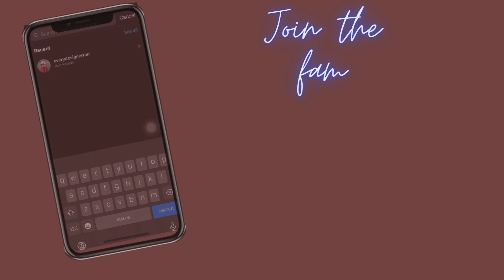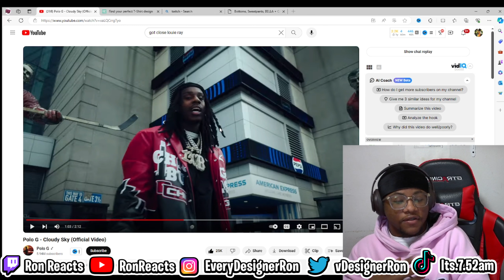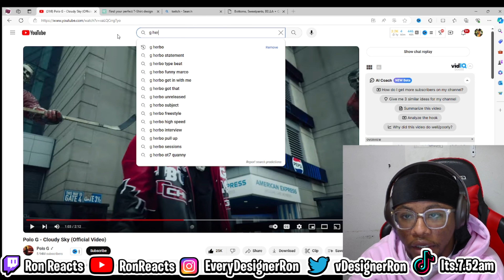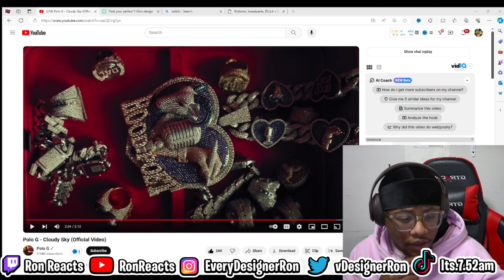Ron Reacts To Polo G - Cloudy Sky (Official Video)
Join Ron as he reacts to Polo G's "Cloudy Sky" official video. Watch as Ron gives his thoughts and opinions on this latest release from Polo G.

Polo G "Cloudy Sky" (Official Video)

 / pologofficial